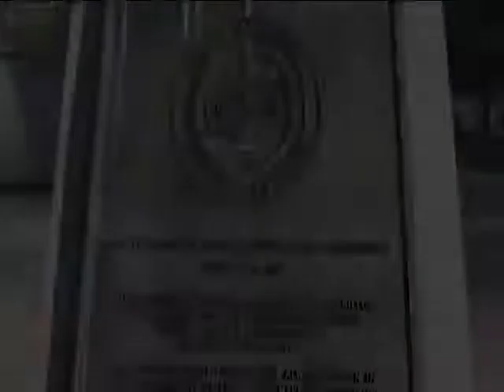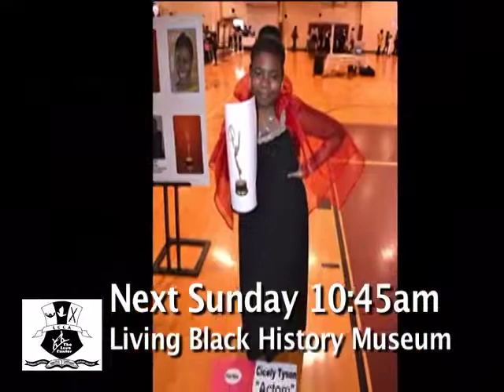LC News February 17, 2019